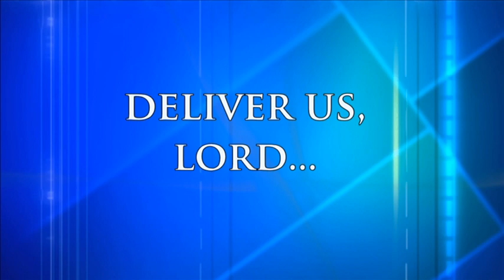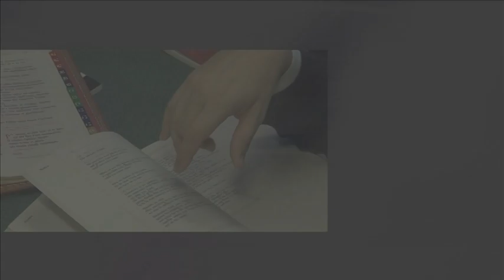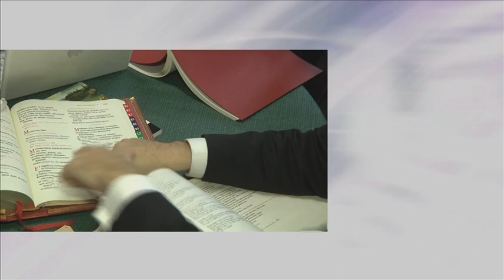ASL Clear Signing of the Roman Missal Presentation Part II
This is a test. This was made up by two Religous and two Diocesan Priests.

In Christ,

Fr. St. Martin